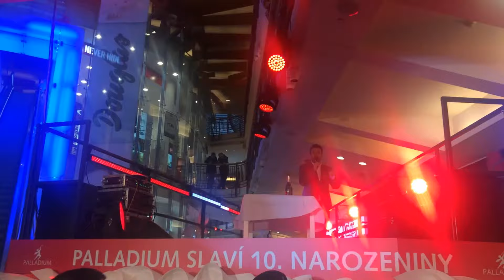10 let Palladium - zakrojování narozeninového dortu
Video: Nikon D5500, VRII 18-55, (Ayreene Eleanore)
Audio: Tascam TM-2X

Postproduction by Wiki& @ Campus#4 Wikivision studios

©Wiki& 2017